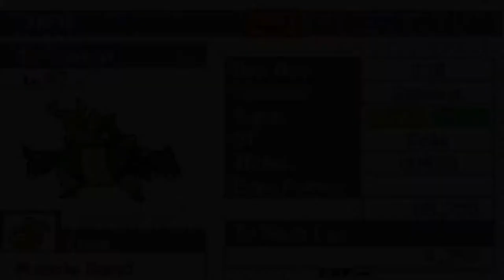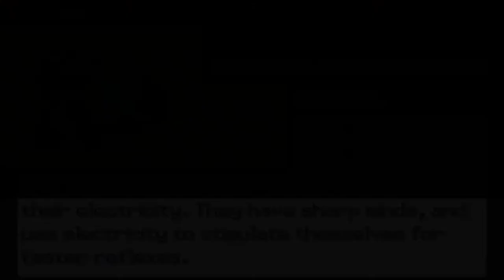Pokémon Solar Light & Lunar Dark: Part 23- Power Girl!